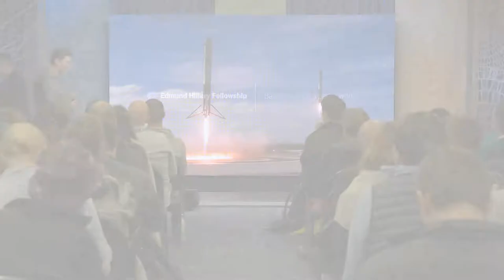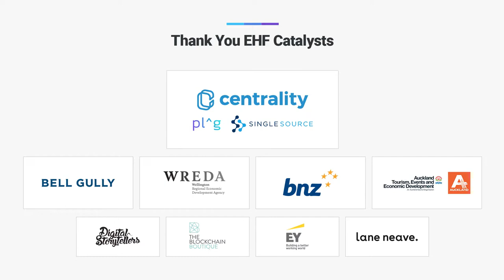Building Blocks for Better Data - EHF Fellow Alex MacCaw at New Frontiers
Alex MacCaw is founder of Clearbit, a B2B company that is using data to help organise the world's business information.
He has a wealth of experience building B2B SAAS products and taking them to market.